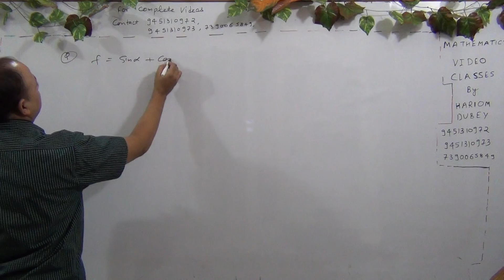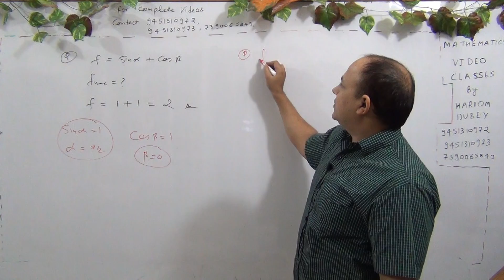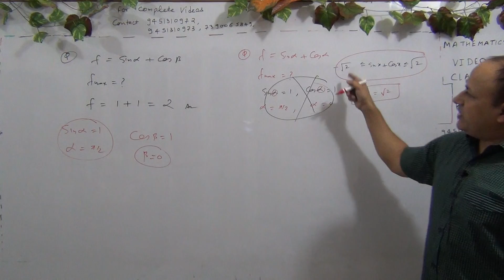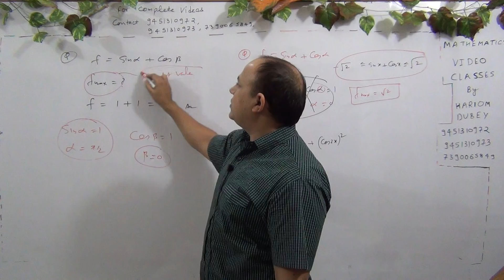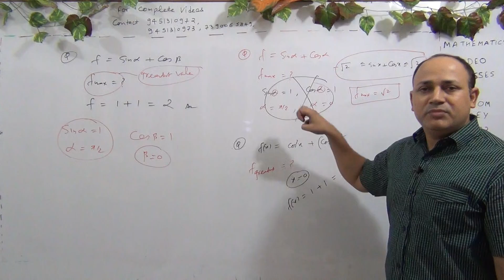Limit,continuity, differentiability &application of derivatives iit ,jee mains & advanced (Part-435)